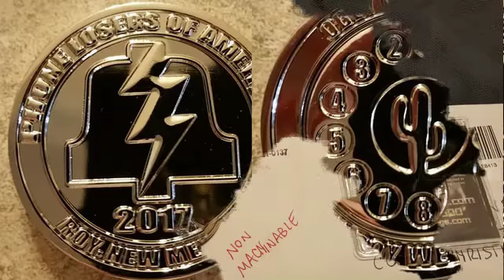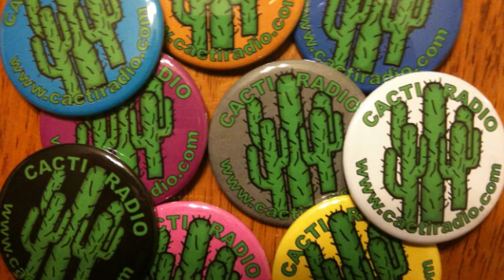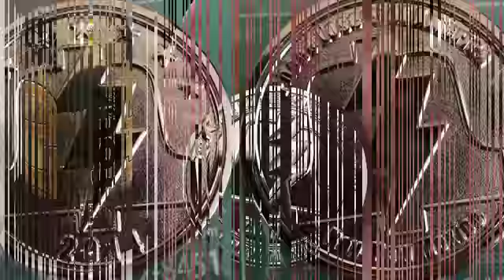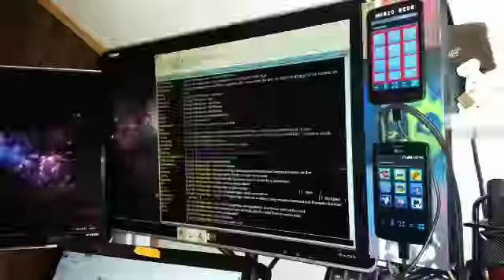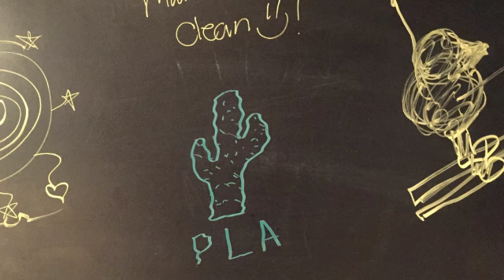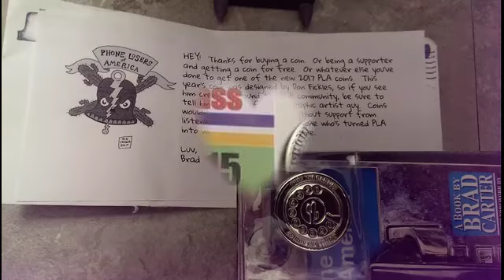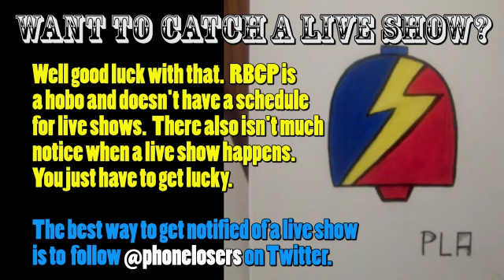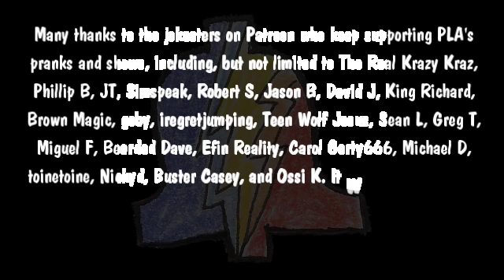The Snow Plow Show Episode 448 - Max Powers HoA Classifieds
Thanks for the cactus show art, Ben

Here’s an explanation of why your PLA RSS feed exploded yesterday